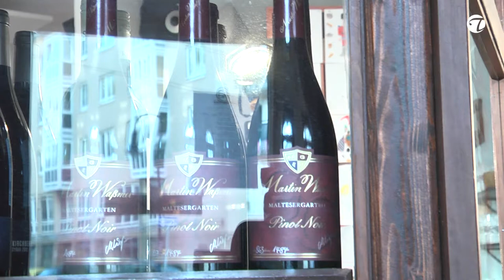Focus Magazin 2021 - Platz 2 bei den besten Weinbars in Deutschland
"back to the roots" hieß es 2015, als Jens Pietzonka seine Weinzentrale in Dresden eröffnete. Seine Karriere und der Bekanntheitsgrad gingen im Steilflug nach oben. 2018 gewinnt er den Wettbewerb um bestes „by the glass“ und wurde VDP.Traubenadler Sommelier 2018 und 2021 bekommt er den Platz 2 - German Wine List Award "Weinbars". Topfgucker-TV war in der Weinzentrale bei Jens Pietzonka bereits im Jahr 2015 zu Besuch. Viel Freude mit diesen kurzen Impressionen.